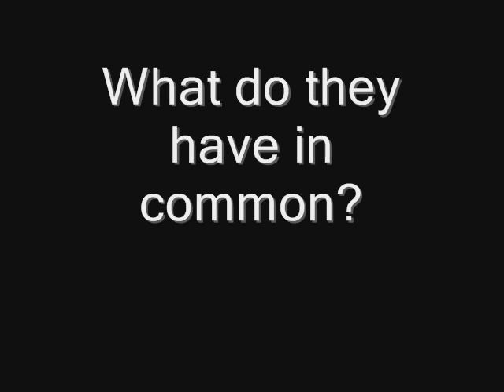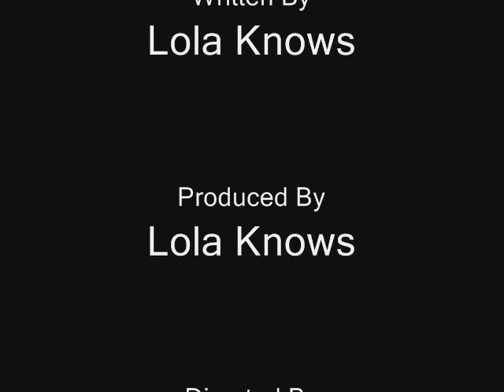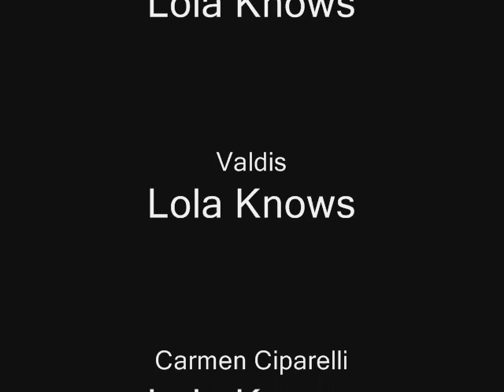Quarantined - Episode 1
If you like my videos please rate, comment, tell your subscribers and friends.

Thank you soooo much for your love and support!